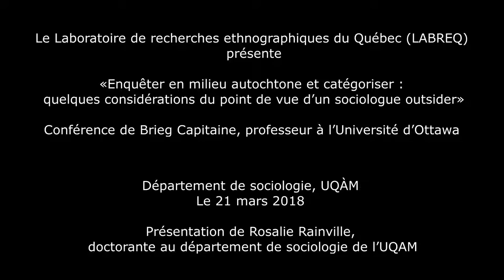Enquêter en milieu autochtone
Le Laboratoire de recherches ethnographiques du Québec (LABREQ)
Présente une conférence Brieg Capitaine (UOttawa)
Montréal, UQAM, Mercredi 21 mars 2018.